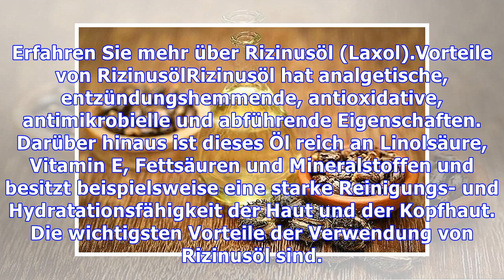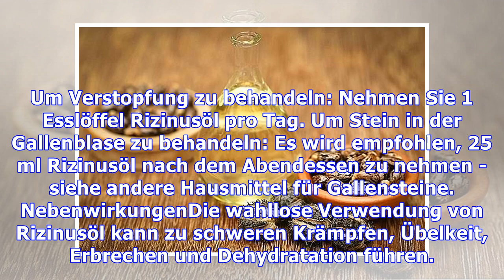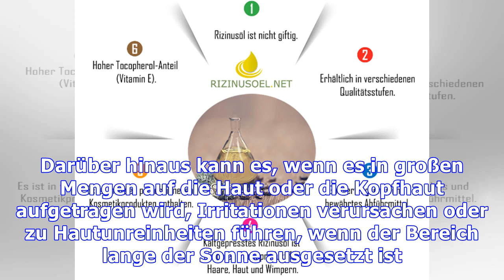Ricinus: Wie benutzt man und wofür ist es?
Rizinusöl wird aus einer medizinischen Pflanze gewonnen, die als Mamona, Carrapateiro oder Bafureira bekannt ist und zur Behandlung von Arthritis, Schuppen, Verstopfung und zur Förderung der Hydratation von Haut und Haar verwendet werden kann. Dein wissenschaftlicher Name ist Ricinus communis und kann in einigen natürlichen Drogerien und Manipulation Apotheken unter dem Namen Laxol gefunden werden...